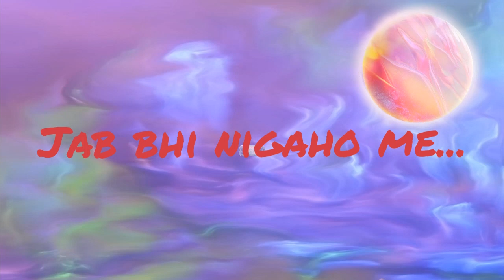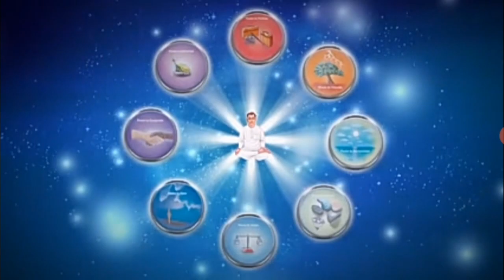jab bhi nigaho me teri me aavu..(meditetion song)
lyrics/vidio:Bk rakesh
Singer: rajesh tivari
album: ruhani khushbu -2
brahmakumaris
Hq. mount abu {rajasthan}